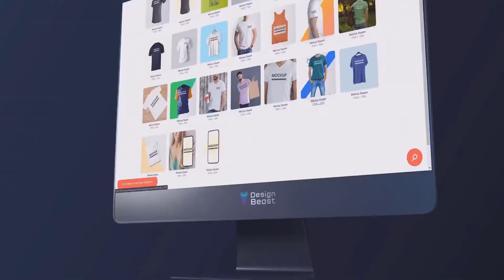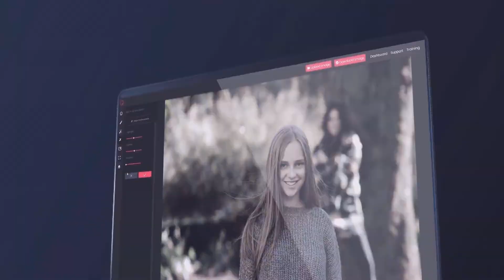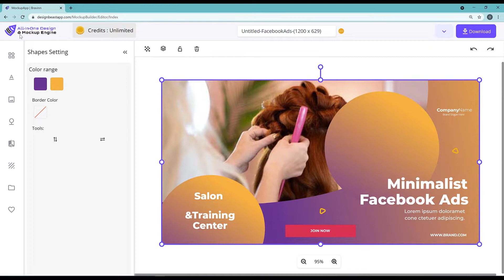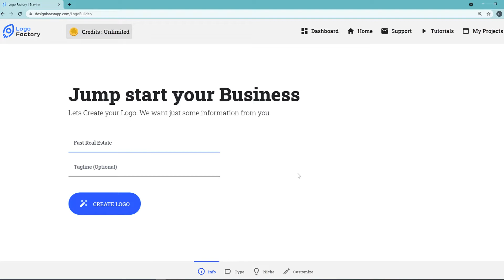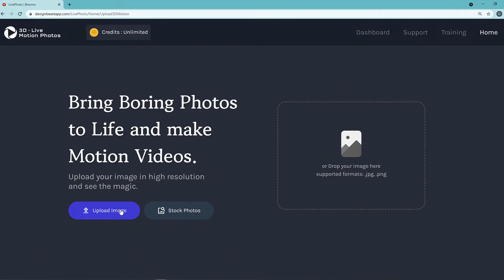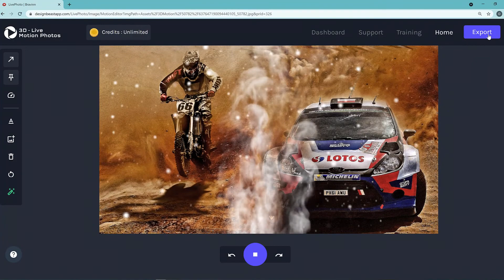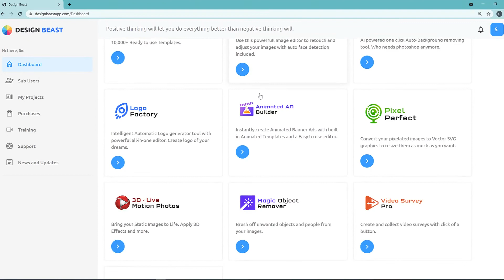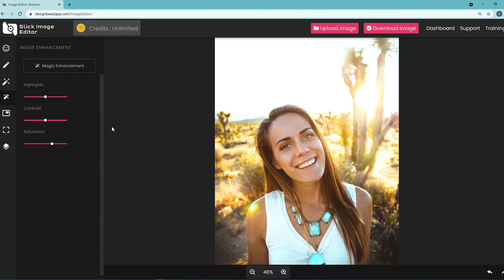DesignBeast Early Demo + Review + Bonuses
After delivering 10 back-to-back million dollar blockbuster software launches in the last 4 years we are back with another top quality product.

Tired of purchasing multiple design and animation apps to meet your marketing goals?

The solution is finally here... Design Beast is an irresistible deal featuring SIX powerful design, animation and graphics app inside one platform.

This is guaranteed to convert like HOT CAKES when we go live on August 24, 2021!

Nothing like this is available in the market anywhere, at any price.

Check out the incredible UNIQUE and never seen before features below and get ready to be BLOWN AWAY...